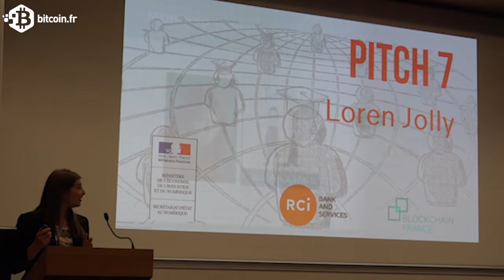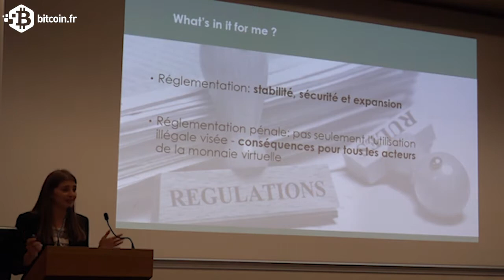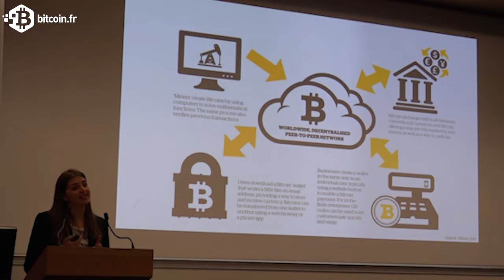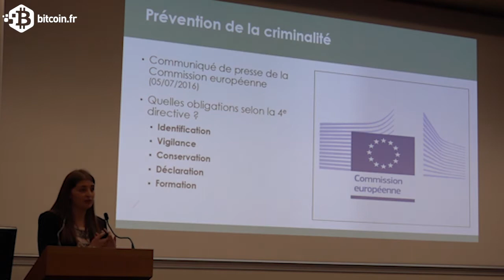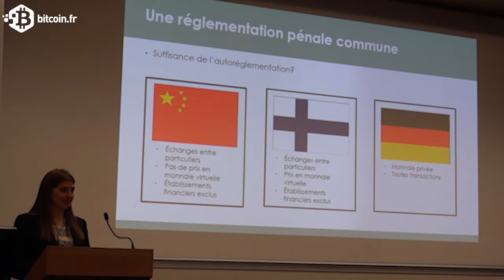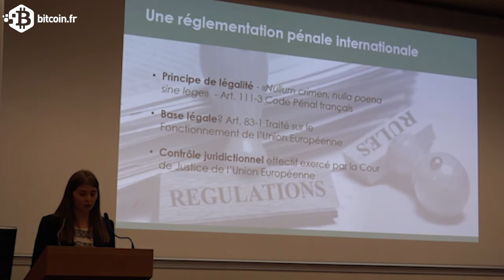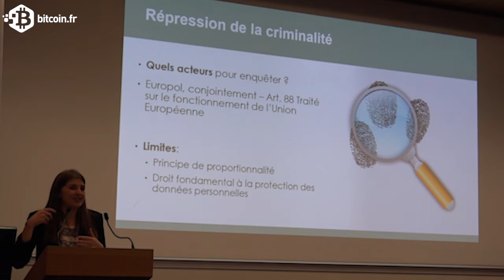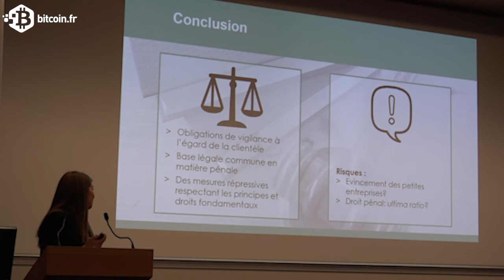Loren Jolly | Big Block Theory